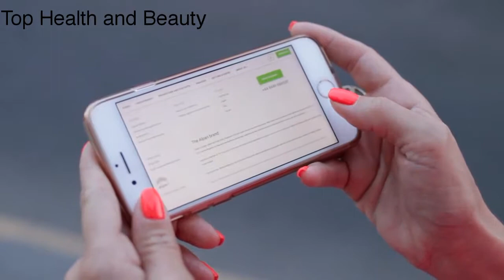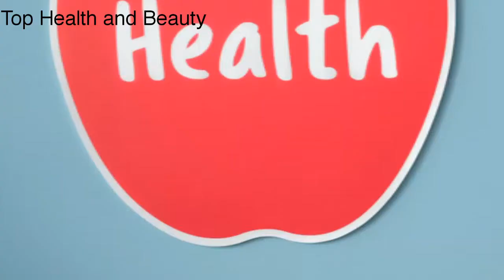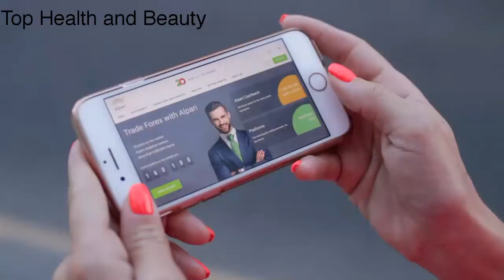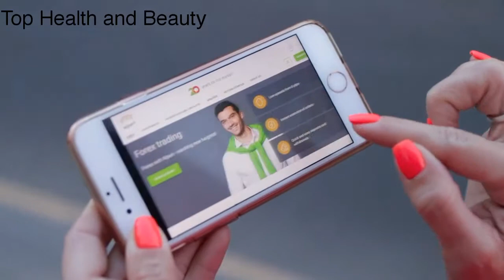14ቱ ስማርት ስልኮች የሚያስከትሉት የጤና ጉዳቶቻቸው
smart phones versus health risks